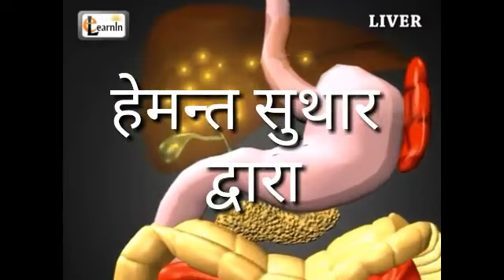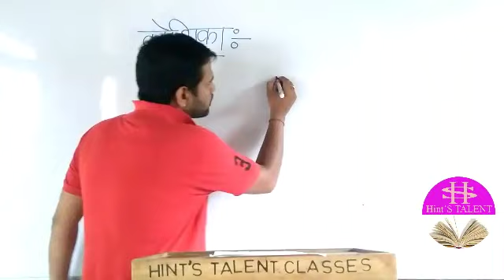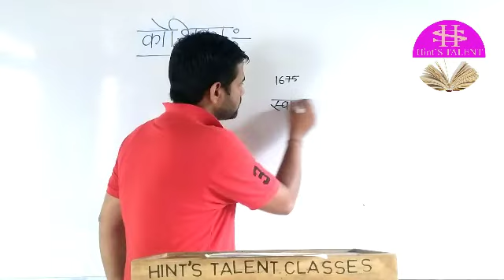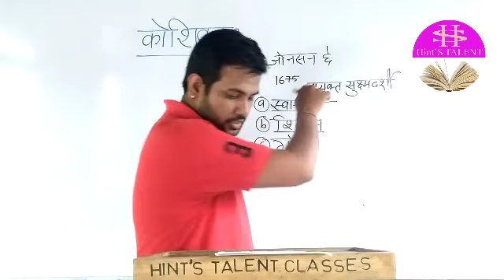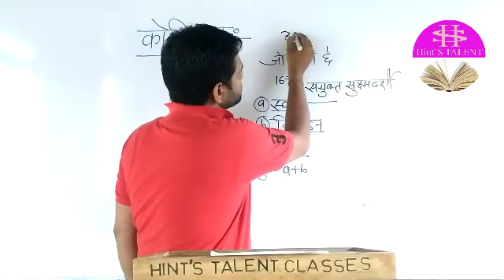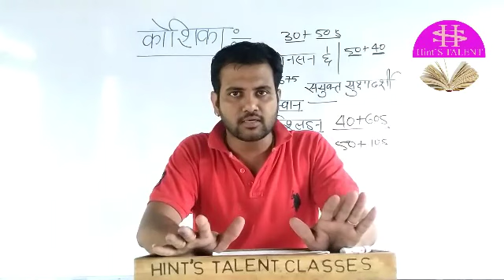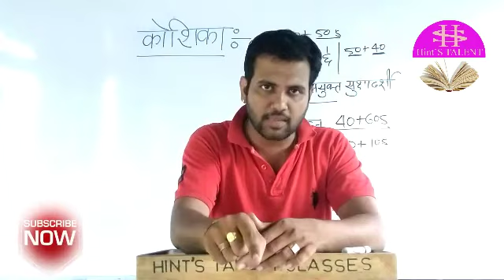Lab assistant science biology question's Part 1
प्रयोगशाला सहायक जीवविज्ञान के प्रश्न भाग 1,अन्य एग्जाम में उपयोगी